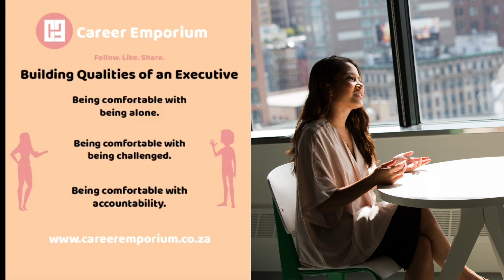Building Qualities of an Executive - TikTok Live Masterclass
If you want to be an executive one day, you need to start budling those qualities now. This masterclass will help you.